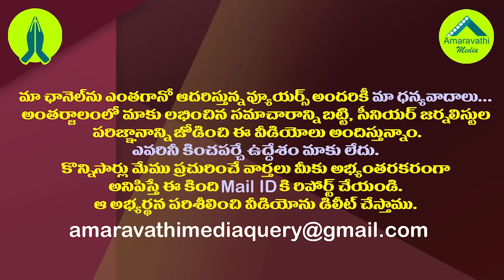జమిలి ఎన్నికలపై జగన్ మౌనం వెనుక షాకింగ్ రీజన్| Reason Behind YS Jagan Silence on Jamili Elections